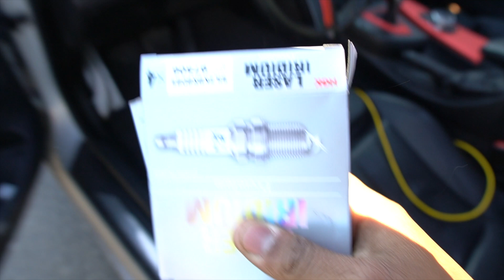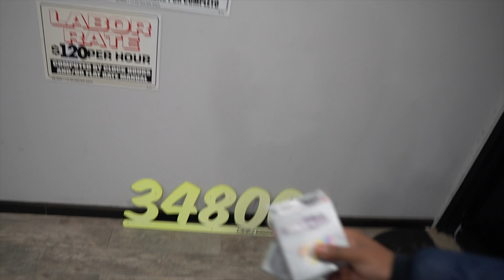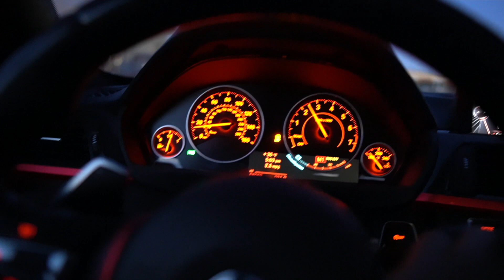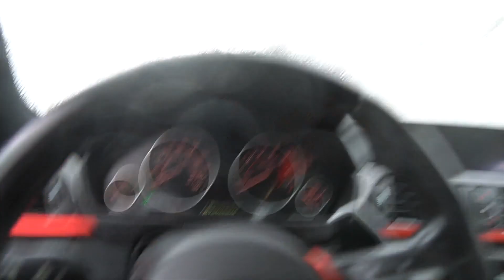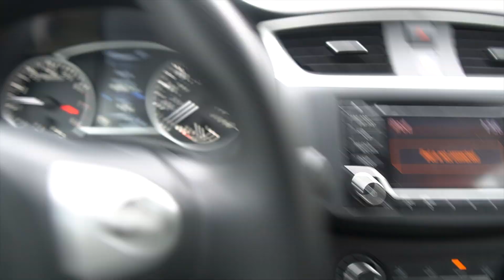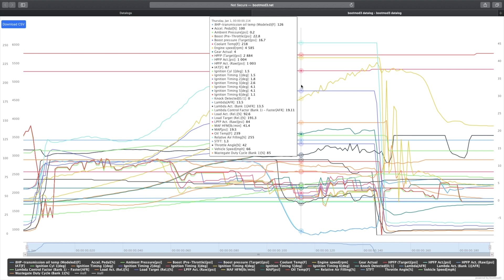Gapping N55 Spark Plugs For More BOOST!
Spark Plugs
NGK 97506 2 step colder plugs
Need to be gapped between .018 to .022 for tuned cars.